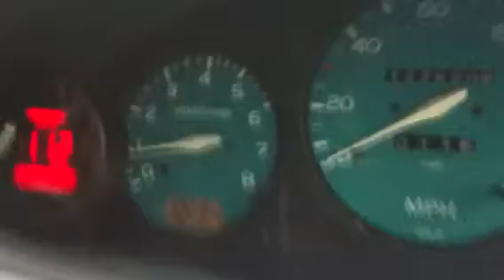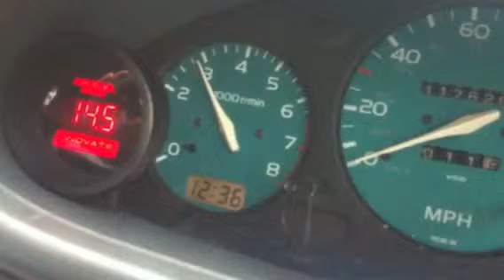Micra turbo rough idle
Rough idle and sometimes cuts out when braking